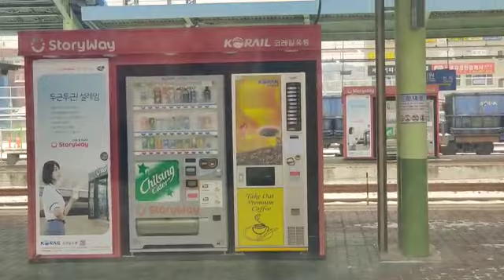After snowfall the beautiful view catched while going by train. Foreign station and speed of train.